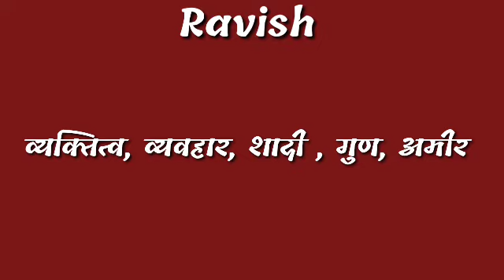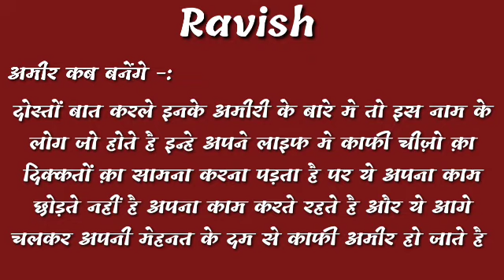ravish name ka vyaktitva | ravish name ke ladko ka shadi| ravish name ke ladko ka bhavisya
video topic cover -:
ravish name ke logo ka vyaktitva,
ravish name ke logo ka bhagya, bhavisya kaise hote hai,
ravish name ke logo ki life kaise hota hai,
ravish name ke ladko ka bhavisya kya hota hai,
ravish name ke logo ka din kaisa hota hai,
ravish name ke log amir kaise hote hai,
ravish name ke log dost kaise hote hai,
ravish name ke logo ka budhi kaosa hota hai,
ravish name ke ladko ka dimag kaise hota hai,
ravish name ke log kya khana pasand karte hai,
ravish name ke logo ka kya pasand hota hai,

thanks.